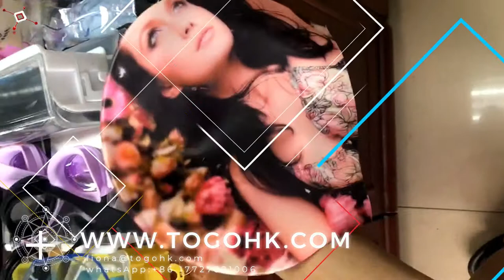how to make silicone rubber swim cap - swimming cap factory manufacturers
Swimming Cap are made from 100% silicone rubber manufacturing. These are available in various colors to define a new style statement for men and women.